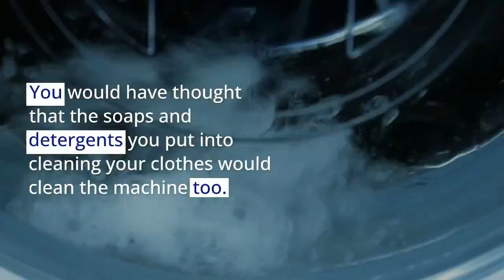Step by Step Guide: How to clean your washing machine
The washing machine is perhaps the most time-saving appliance of any modern household. You could get a bucket full of dirty clothes washed in half the time it takes to do it independently with the same ingredients. It is perhaps the most crucial and yet the most neglected appliance in your house.